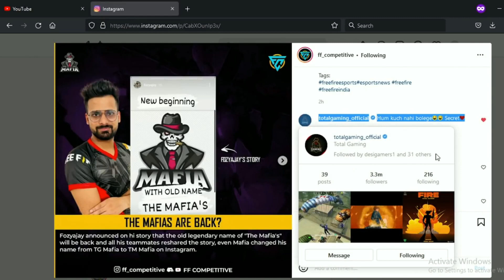Ajjubhai Commented On TG Esports Players Leaving TG | Positive Reaction Or Wott ???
Total Gaming a.k.a Ajjubhai's Reaction is giving positive intent lets see what goes on next. If you don't like some of the points of video so for that accept my apology.

fozyajay leave total gaming Esport,

tg fozyajay leave tg,

fozyajay new lineup reveal, total gaming Esports leave total gaming org,